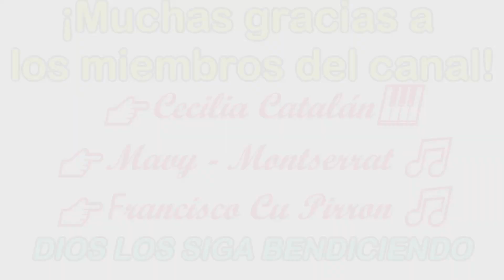💚 CANTOS para el DOMINGO XXXII del tiempo ordinario | CICLO A | PARTITURAS 📄👇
Cantos de la entrada hasta la salida para el domingo XXXII del tiempo ordinario.

🕒Tiempos del video:

0:00 - Introducción
0:52 - Entrada
3:28 - Presentación de dones
5:28 - Canto de comunión
9:27 - Canto de salida